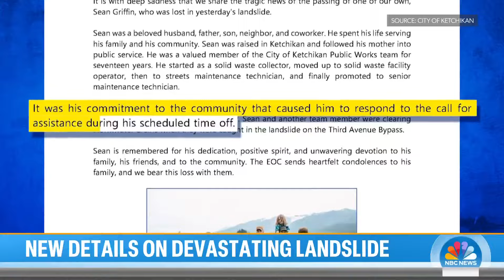Dangerous late summer heat wave slams the Midwest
45 million people are under heat alerts across the Midwest as a late summer scorcher threatens to break temperature records. In Chicago, the heat index is set to hit 115 degrees. NBC’s Maggie Vespa reports and TODAY’s Al Roker tracks the forecast.